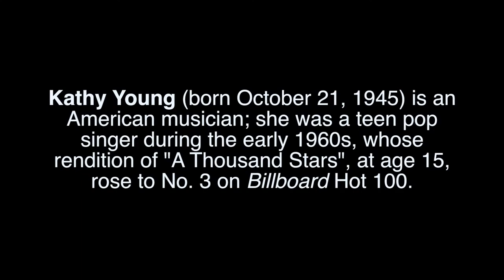Kathy Young - A Thousand Stars, Bobby Gold interviews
California Scenes covers community entertainment, business, educations and community events.  We cover some Spanish speaking and Vietnamese events that feature high achievers from the community. Contact Frank Ruiz/producer 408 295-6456 Streaming